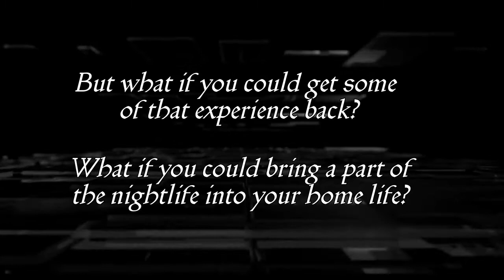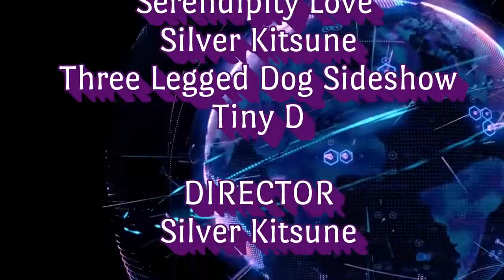The Bifrost Hour: Season 1, Episode 1 (abbreviated)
***The full version Season 1, Episode 1 has been archived but you can still watch this edited version!

Because The Bifrost Arts Collective works with individual, independent artists for each project, the videos featured in The Bifrost Hour episodes revert back to the ownership of each artist as soon as the episode ends!

But don’t worry, you can see these artists on their social media, in future Bifrost projects, and in the current season of The Bifrost Hour! We repost each episode as an abbreviated video (less the performances) after it’s run so that our audience, future collaborators, and independent artists can view them and get an idea what a current or future episode offers!***

The Bifrost Hour is a curated, pre-recorded, old school variety show that features performers of all types! From burlesque to ballet, fire to fringe, sideshow to singers, mermaids to musicians, poets to practitioners of magic! You'll find a little bit of everything in this monthly digital variety show from the same production company that brings you quality entertainment in the real world!

This episode is up for PPV until August 31st! Be sure to tune in and turn it up, because this is a show like you've never seen from The Bifrost Arts Collective!